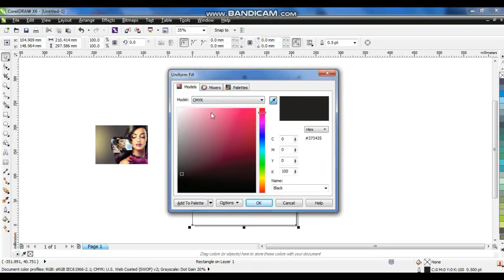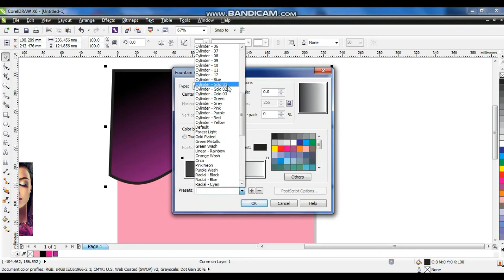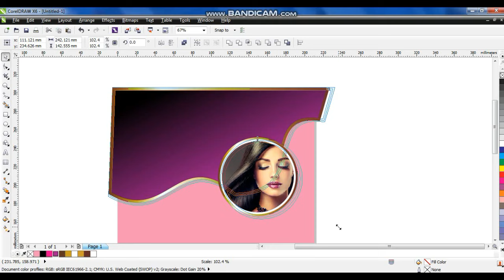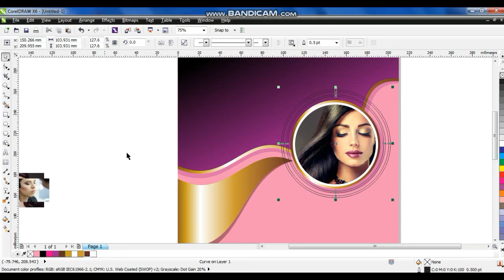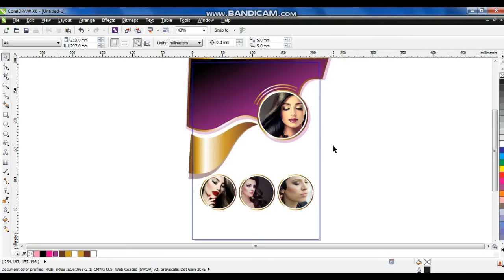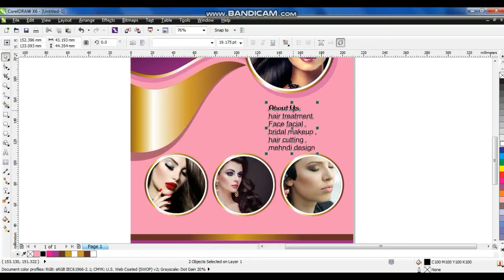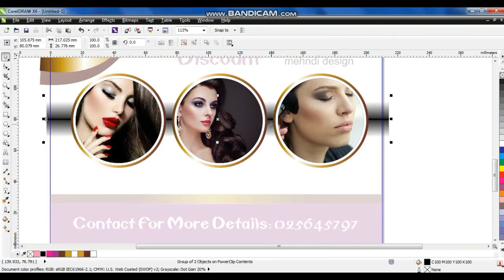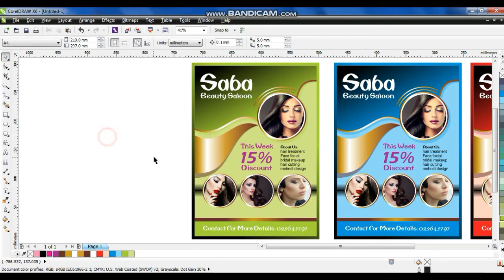How To Create a Beauty Salon Flyer Design - Learn corelDRAW with Ahsan Sabri